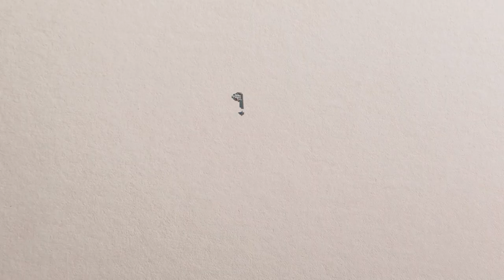😶 ABORCJA w IZRAELU | Aborcja Na Świecie | Izrealia #41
▪️Jak wygląda życie w Izraelu?▪️

⛈️ Strajk Kobiet w Polsce skłonił mnie do dokładnego zapoznania się z prawem aborcyjnym w Izraelu i okazuje się ono bardzo liberalne jak na kraj wyznaniowy, którym jest Państwo Izrael. Jak wygląda dostęp do aborcji w Izraelu? Ile ona kosztuje? Czy ojciec dziecka jest upoważniony do współdecydowania? Dlaczego połowa Izraelek dokonuje terminacji ciąży nielegalnie? Jak do prawa w Izraelu ustosunkowuje się lobby religijnych radykałów? ✡️ Co oznacza 'godność' w Judaizmie? To i więcej w dzisiejszym odcinku.

🎈Patroni wspierający rozwój kanału🎈:
⚈Piotr Walczak
⚈Dariusz Sobczyński
⚈Zbigniew Szalast
⚈Aleksandra T.
⚈Wojciech Jędrkiewicz
⚈Andrzej Brzostowski
⚈Jacek
⚈M.Stanios
⚈Robert Jacek Masłowiecki
⚈Krzysztof
⚈Pandax
⚈Andrzej Belczak
⚈Artur Ostojski
⚈Alicja
⚈Małgorzata
⚈Bogna Deryło
⚈Patryk Dąbrowski
⚈Tom Honkisz
⚈Krzysztof Kozik
⚈Jacek Antoni Aleksander Zielonka
⚈Adam
⚈Anna M.
⚈Andrzej Wawrzkowicz
⚈Ryszard
⚈Łukasz Muszyński
⚈Justicejud

Ten mały gest jest wielką motywacją i wsparciem dla internetowych twórców.

❣️Przeczytałeś/aś opis do końca? Wpisz w komentarzu "Parasol".

aborcja bez granic
tk aborcja
wieszak aborcja
strajk kobiet
aborcja na świecie
eugenika
trybunał konstytucyjny aborcja
aborcja ustawa
aborcja trybunał
ani jednej więcej